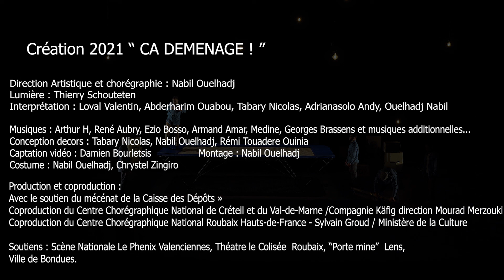Trailer création " CA DEMENAGE ! "/ Danse Hiphop sur trampoline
Un déménagement chorégraphique unique, où le jeu et le plaisir laissent place à l’imprévu. En chantier, comme une vie passée à construire et déconstruire !
Autour d’un trampoline, les danseurs hip-hop s’affranchissent de la gravité avec légèreté, entre chutes maîtrisées et envols gracieux. Sur une musique et un texte d’Arthur H, ces danseurs se toisent ou s’étreignent, synchronisent leurs gestes et trouvent leur équilibre dans les airs. Comme mis en orbite, ils prennent de la hauteur sur les mots de l’auteur, partageant avec nous « le chant silencieux des corps en mouvement ».